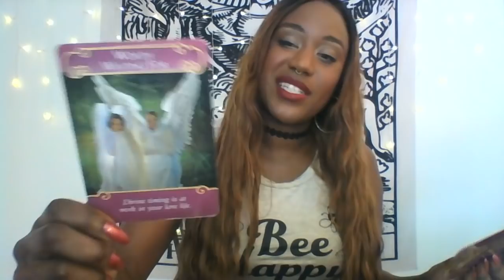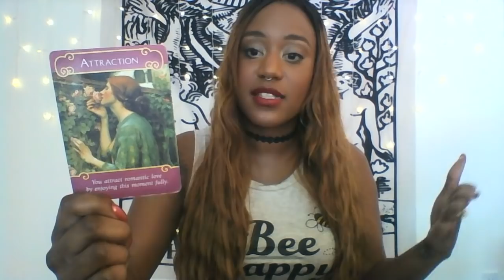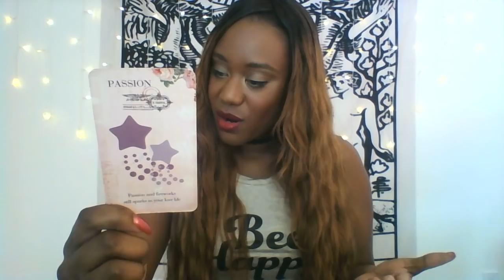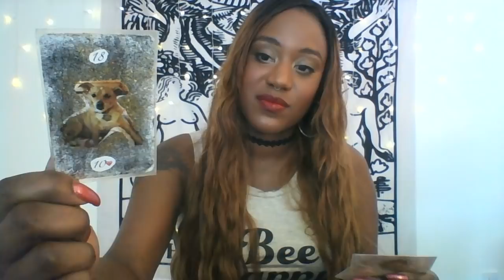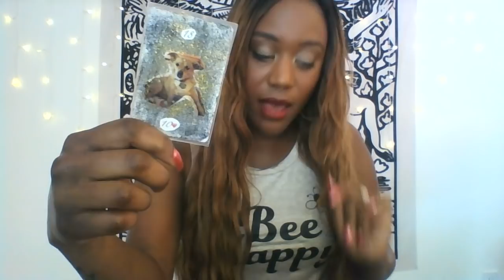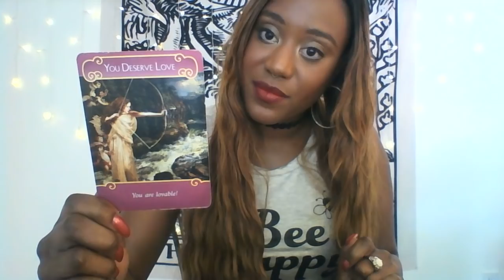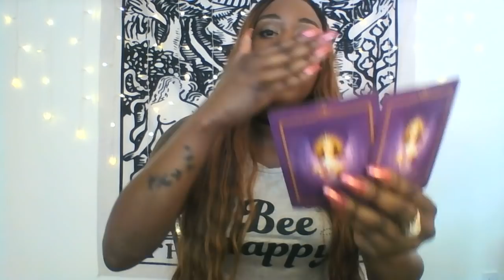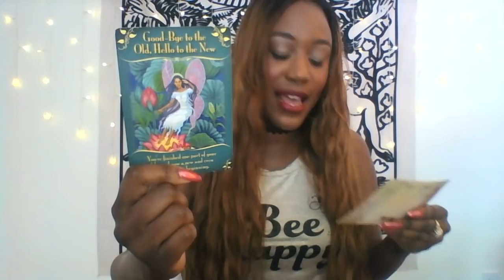LIBRA! MAY BE BETTER THAN EVER!! May 2019 LOVE & ROMANCE Predictions & Guidance Reading!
FOLLOW ME ON INSTRAGRAM for weekly fortunes, guidance & messages!
for Predictions, Guidance, & Answers to your questions in 24 Hours!  MAY SPECIAL -$11.11/question

Download the FREE Instantgo App for iOS, TEXT ME YOUR QUESTION NOW AND RECEIVE PREDICTIONS + GUIDANCE WITHIN 24 HOURS!

 Want to know the purpose of previous soulmate relationships? This reading will explore the reason certain people came into your life. This reading is designed to bring healing and closure to previous and current relationships. Very insightful reading.  Please provide first names of lovers/soulmates when booking.

Do you want to know all about your Future Partner? Now, you no longer need to wonder about when, or if, you will find “the one”.  Know everything about this person, the month and year when you will meet, where, what your partner looks like, and much more! Also, know how to align with your partner and the relationship of your dreams! GUARANTEED THE MOST DETAILED AND ACCURATE. The 1st and original Future Partner reading brought to YouTube. Book a Future Partner reading today! Approximately 30 minutes.

Do you want to know all about your Future Partner? Now, you no longer need to wonder about when, or if, you will find “the one”.  Know everything about this person, the month and year when you will meet, where, what your partner looks like, and much more! Also, know how to align with your partner and the relationship of your dreams! EXTENDED Reading includes additional insight to help you align with your partner and ideal relationship. GUARANTEED THE MOST DETAILED AND ACCURATE. The 1st and original Future Partner reading brought to YouTube. Book an EXTENDED Future Partner reading today! Approximately 45 minutes.